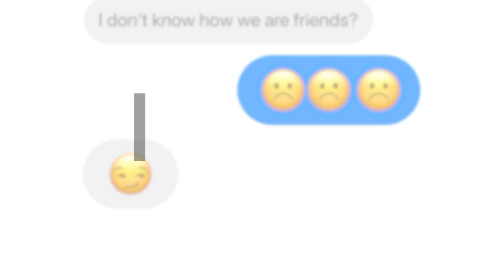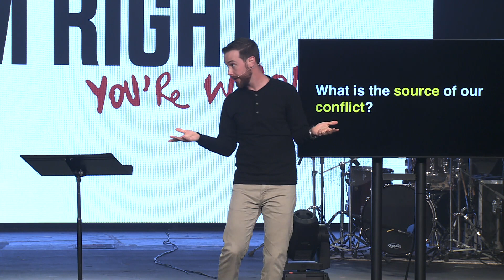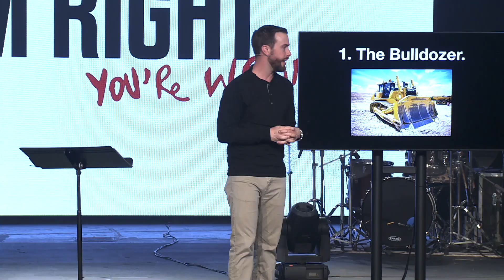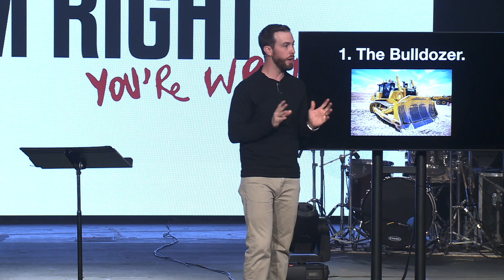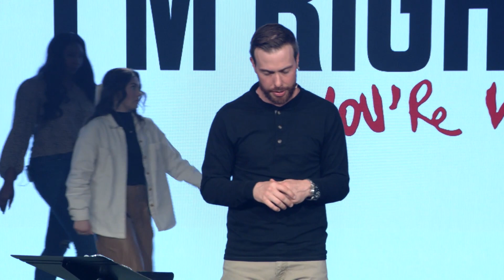Where Conflict Starts | Jeremy Clements